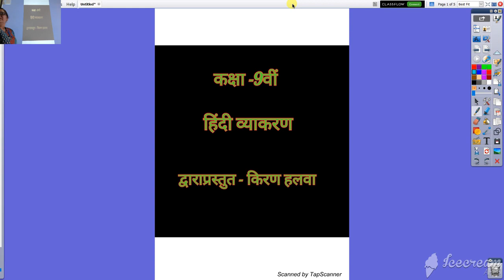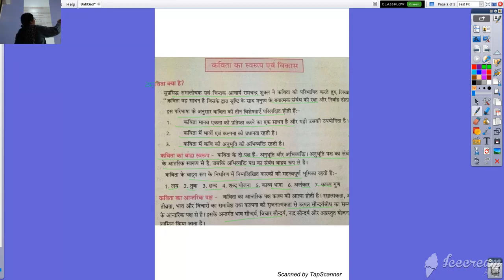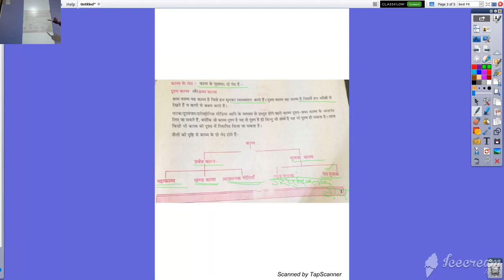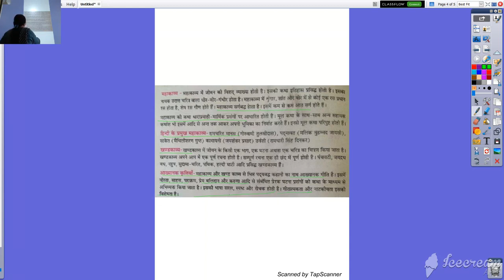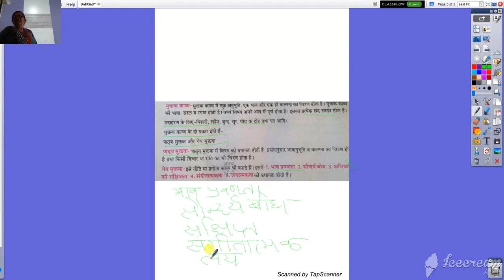कक्षा ९ वी हिंदी व्याकरण कविता का स्वरुप और विकास